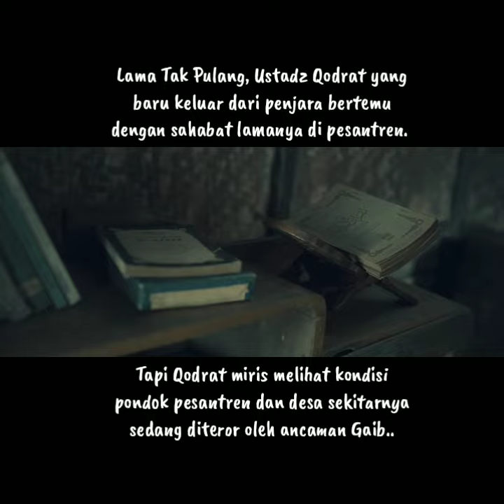Misi Baru Ustadz Qodrat sesuai bebas dari penjara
Judul Film: Qodrat

film kodrat,
film qodrat 2022 full movie,
film kodrat vino g bastian full movie,
film qodrat 2022 full movie vino g bastian,
film kodrat sctv full movie,
film qodrat full,
film kodrat full movies,
film qodrat full movie subtitle indonesia,
film qodrat 2022 full movie sub indo,
film qodrat 2022 full movie lk21,
film kodrat vino g bastian,
film qodrat malaysia,
film qodrat ida iasha,
film qodrat 2023 full movie,
film qodrat alur cerita,
film qodrat ada di netflix,
film qodrat apakah masih tayang di bioskop,
film qodrat ada di aplikasi apa,
film qodrat apakah kisah nyata,
film qodrat ada berapa episode,
film qodrat adalah,
alur film kodrat,
film kodrat full album,
film asli qodrat,
alur cerita film kodrat,
alur cerita film qodrat 2022,
adzan di film kodrat,
alur cerita film qodrat,
film assalamualaikum ustad qodrat full movie,
film assalamualaikum ustadz kodrat,
film qodrat bioskop,
film qodrat bajakan,
film qodrat behind the scene,
film qodrat berapa jam,
film qodrat bercerita tentang apa,
film qodrat bilibili,
film qodrat blibli,
film kodrat bstation,
bajakan film qodrat,
behind the scene film qodrat,
behind the scene film kodrat,
bajakan film kodrat,
film bioskop kodrat,
backsound film kodrat,
film horor vino g bastian qodrat full movie,
film vino g bastian terbaru full movie qodrat,
film horor terbaru 2022 di bioskop indonesia qodrat,
film horor bioskop qodrat full movie,
film horor bioskop terbaru 2022 qodrat,
film terbaru vino bastian 2022 kodrat,
film qodrat chelsea olivia,
film kodrat cerita tentang apa,
film kodrat cinema 21,
film qodrat cast,
review film kodrat cine crib,
kodrat movie clip,
cuplikan film kodrat,
cerita film kodrat,
cerita film qodrat 2022,
cara nonton film qodrat gratis,
cara nonton film kodrat,
cara nonton film qodrat di telegram,
cara nonton film qodrat 2022 full movie,
cara menonton film qodrat di telegram,
cast film kodrat,
cara streaming film kodrat,
press conference film kodrat,
jalan cerita film kodrat,
cara nonton film ustad kodrat,
film qodrat di bioskop,
film qodrat di malaysia,
film qodrat download,
film qodrat di netflix,
film qodrat di bioskop medan,
film qodrat di telegram,
film qodrat di bioskop mana saja,
film qodrat di disney+ hotstar,
film kodrat di prime video,
film kodrat dunia21,
di balik layar film kodrat,
dimana nonton film kodrat,
durasi film kodrat,
kata kata jin di film qodrat,
jin di film qodrat,
lagu di film kodrat,
iblis di film kodrat,
kata kata iblis di film qodrat,
nama iblis di film kodrat,
film qodrat episode 1,
film qodrat episode 2,
film qodrat egi john,
ending film kodrat,
qudrat movie explained in hindi,
qodrat movie explained in tamil,
film horor qodrat full movie episode 1,
film kodrat episode 2,
film qodrat full movie,
film qodrat full movie 2022,
film qodrat full movie sub indo,
film qodrat full album,
film qodrat full movie lk21,
film qodrat full movie download,
film kodrat full movie,
film qodrat full video,
film qodrat full movie rebahin,
film qodrat full movie streaming,
film kodrat full,
film kodrat 2022,
film kodrat horor,
film qodrat gratis,
film qodrat ganool,
nonton film kodrat gratis,
gala premiere film kodrat,
gala premier film kodrat,
link nonton film qodrat gratis,
film qodrat horor,
film qodrat hantu,
film horor qodrat full,
film horor terbaru 2022 kodrat,
film hantu qodrat full,
film horor qodrat part 1,
film horor qudrat,
alur film horor kodrat,
film horor qodrat full movie,
film horor kodrat,
film hantu qodrat full movie,
alur cerita film horor kodrat,
film horor indonesia terbaru qodrat,
film hantu ustad qodrat,
review film horor kodrat,
film qodrat indoxxi,
film qodrat idlix,
film qodrat indoxx1,
film indonesia kodrat,
kodrat movie indonesia,
film indonesia qudrat full movie,
interview film kodrat,
iklan film kodrat,
film horor indonesia qodrat full movie,
film horor indonesia kodrat,
film horor indonesia terbaru 2021 full movie bioskop kodrat,
film horor indonesia ustadz qodrat,
film indonesia terbaru qodrat,
film horor indonesia ustadz qodrat full movie,
film indonesia ustaz kodrat,
film qodrat jadul,
film kodrat zaman dulu,
film jin qodrat,
film kodrat berapa jam,
film kodrat 1 jam,
film jurig qodrat,
judul film kodrat,
jin film qodrat,
pesan jin di film qodrat,
film kodrat jadul,
film qodrat kisah nyata,
kapan film qodrat tayang,
film kyai kodrat,
resensi film kodrat mata kuliah teori,
kata kata film qodrat,
kapan rilis film kodrat,
kapan tayang film kodrat,
film qodrat link,
film qodrat lk21,
film qodrat lk21 indoxxi,
film qodrat layarkaca21,
film qodrat lk21 full movie,
film qodrat link telegram,
film qodrat layar kaca,
film qodrat lama,
link film qodrat,
nonton film qodrat lk21,
link film kodrat,
link film qodrat telegram,
lokasi syuting film kodrat,
lokasi film kodrat,
lagu ost film kodrat,
lokasi syuting film kodrat 2022,
film qodrat movie,
film qodrat menceritakan tentang,
film qodrat menceritakan tentang apa,
film qodrat mp4,